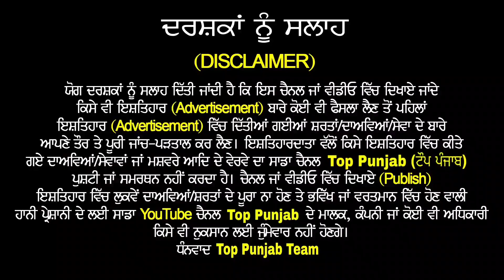Noor Tik Tok ਦੇ ਹੱਕ ਵਿੱਚ ਆਇਆ ਪੰਜਾਬੀ ਗਾਇਕ Preet Syaan🔴 ਠੋਕੀ Sandeep ਤੂਰ ਮੋਟੇ ਦੀ ਮੰਜੀ